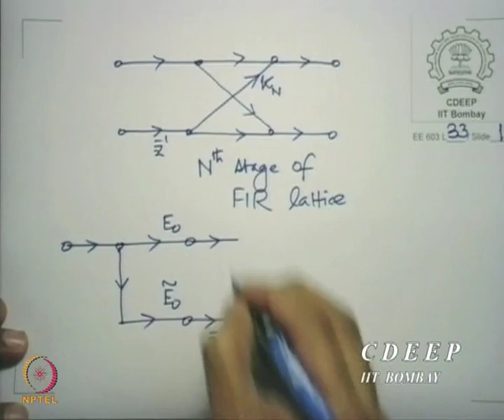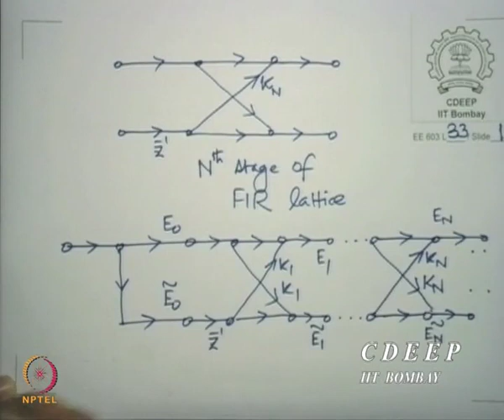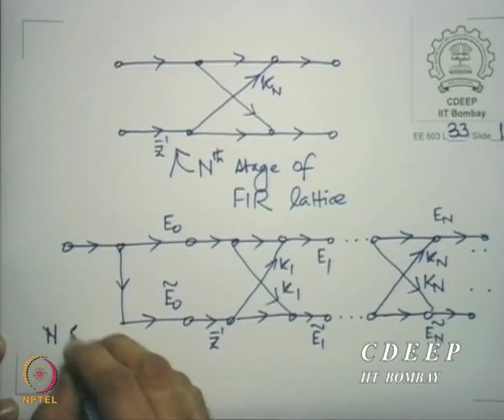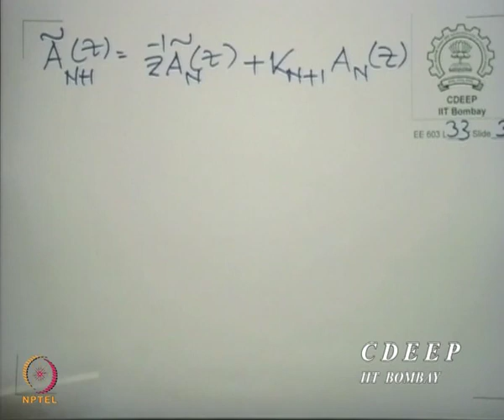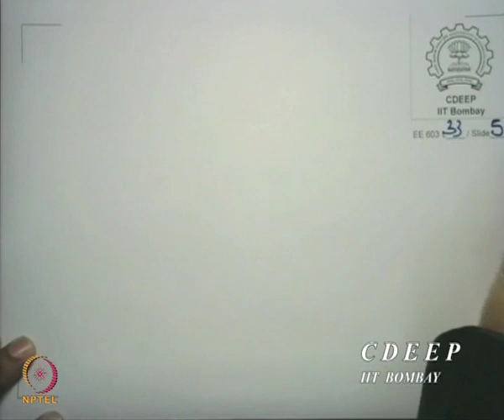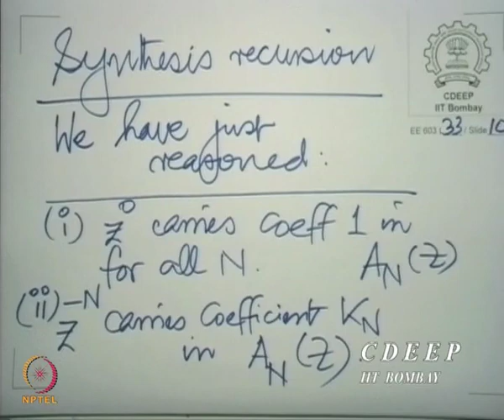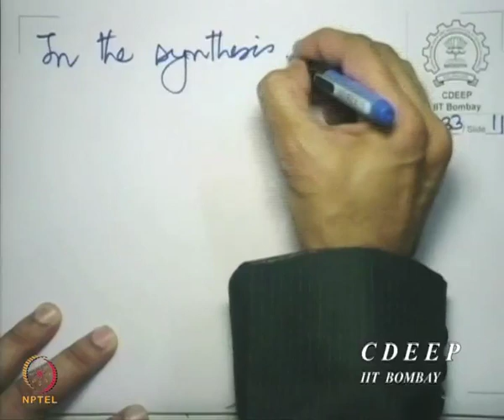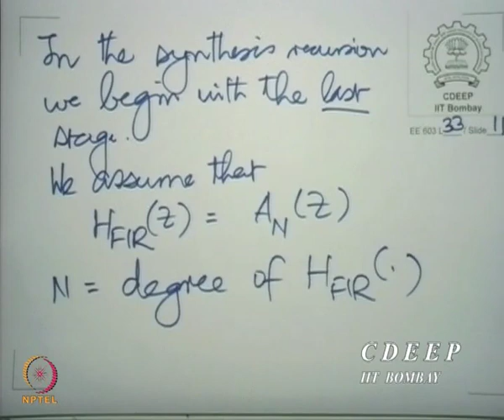Lecture 33A: Recap And Review of Lattice Structure, Realization of FIR Function.